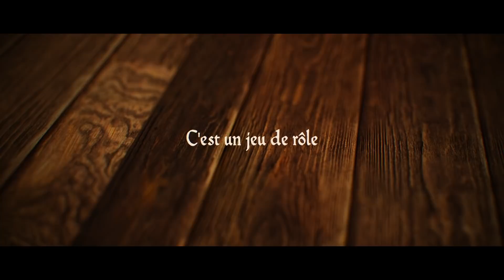La Bonne Auberge - S02E31 - Archéologue des limbes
Les aventuriers explorent les vestiges sous-marins de l'ancien phare de Ir, à la recherche d'un artefact légendaire, mais sont-ils les seuls à chercher dans les profondeurs ?

Opiter - Alt236
(sur Twitter : @WhatIsAlt236 et sur Instagram : @_alt236_)

Merci à Loot Studios pour leurs magnifiques designs de figurines et à Lucas pour les impressions 3D en résine.

Ingénieur du son : Florent Simon
Mix son : Jean-Baptiste Ballié
Cheffe décoratrice : Doriane Hugues
Montage : Jean-Baptiste Ballié
Musiques : Audio Network
Musique Génériques : Max Mammouth & Luciano Stirling
Graphisme : Ben Renaut et Lucien Maine
Photos de plateau : Simone Eusebio (Insta : @olitax)
Générique : Vincent Follézou
Peinture figurines : Julien Mindel (Instagram : @dueling_brushmen) Jean-Baptiste Ballié (Instagram : @jbballie)